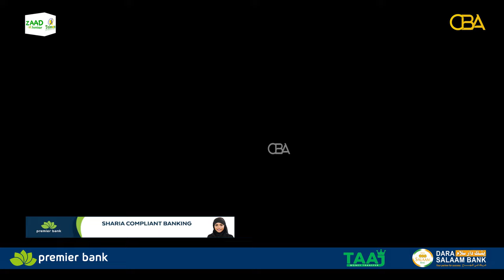"Gabadhu hadday diido masaafada iyo meherka qarsoon, wiilna kuma sameeyeen. Laakiin gabar walba..."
"Gabadhu hadday diido masaafada iyo meherka qarsoon, wiilna kuma  sameeyeen. Laakiin gabar walba meesha ay isdhigto ayaa lagu dhaqaa"
Dood adag oo ku saabsan shukaansiga casrigan.
Qaybtii labaad.